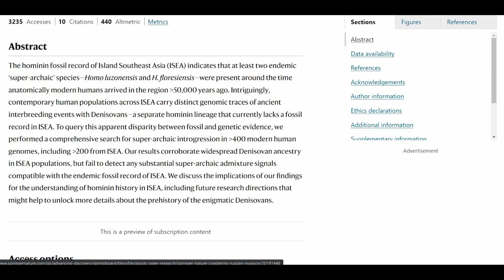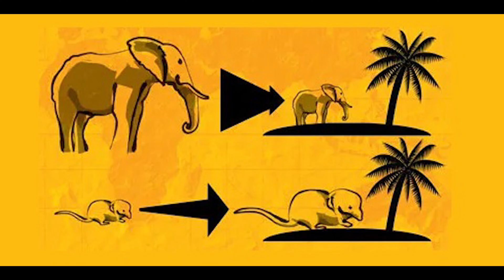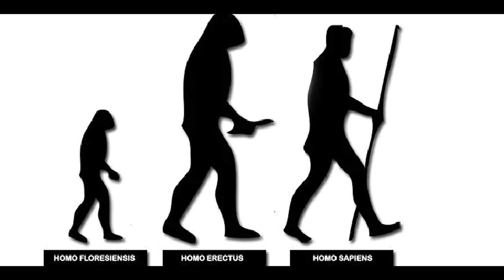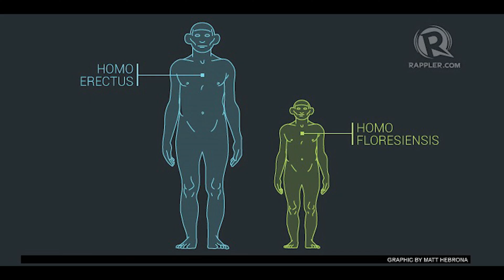Flores Adası'nda İnsan Evrimi: Homo floresiensis'in Bulunduğu Coğrafyanın Önemi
Homo floresiensis, bilimsel olarak "Flores Hobbiti" olarak bilinen, Endonezya'nın Flores adasında keşfedilen ve yaklaşık 18.000 yıl önce yaşadıkları düşünülen eski bir insan türüdür. Bu insanlar, evrim sürecinde nesiller boyunca küçülerek cüceleşmişlerdir. Tipik bir Homo floresiensis bireyi, yaklaşık olarak 1 metre boya ve 30 kg ağırlığa sahip olabilir. Bu, modern insanların ortalamasından önemli ölçüde daha küçük bir boyuttur.

Homo floresiensis'in beyin büyüklüğü oldukça küçüktür ve kabaca günümüz şempanzelerinin beyin büyüklüğüne denk gelir. Bu durum, bu türün zeka ve yetenekleri hakkında tartışmalara neden olmuştur. Ancak, yapılan araştırmalar, Homo floresiensis'in oldukça karmaşık araçlar kullanma yeteneğine sahip olduklarını ve hatta avlanma ve ateş yakma gibi becerilere sahip olduklarını göstermektedir.

Başlangıçta, Homo floresiensis'in atalarının Avustralya Aborjinlerine benzer olabileceği düşünülmüştür. Ancak, bu insanların boyutları ve anatomik özellikleri, onları diğer erken insan türlerinden farklı kılmaktadır. Popüler kültürde "Hobbit" olarak adlandırılan bu tür, sahip olduğu vücut ölçüleri ve yaşam tarzıyla ilgi çekmektedir.

Uzmanlık Alanlarım

-Yüzme Antrenörü
-Usta Gemici